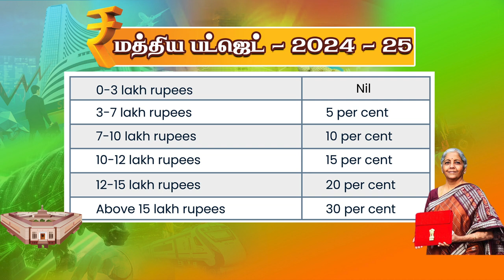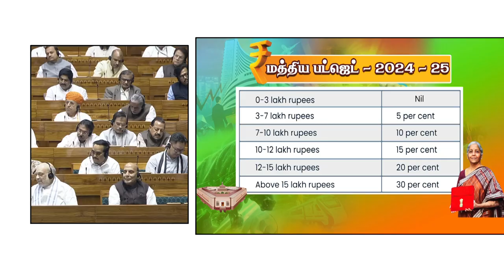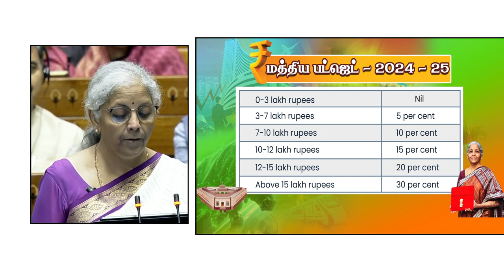வருமான வரி அறிவிப்புகள்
தனி நபர் வருமான வரி கழிவு 50 ஆயிரம் ரூபாயிலிருந்து 75 ஆயிரம் ரூபாயாக உயர்த்தி மத்திய பட்ஜெட்டில் அறிவிக்கப்பட்டிருப்பது வரவேற்பை பெற்றுள்ளது.